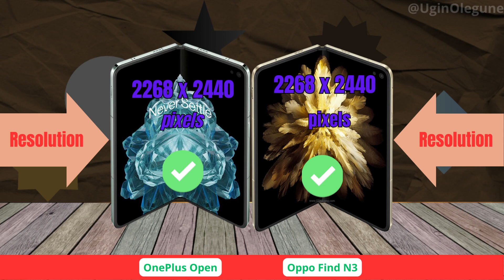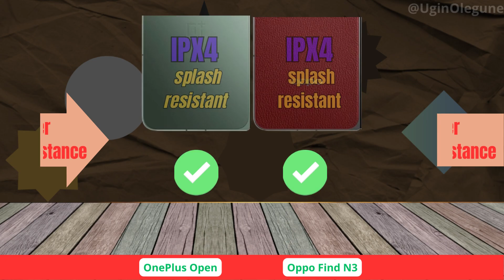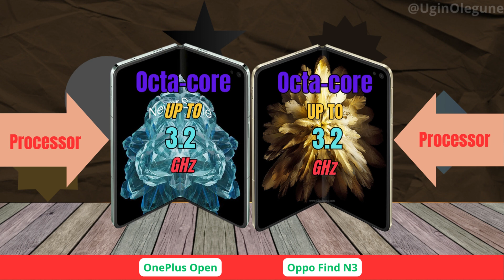OnePlus Open vs Oppo Find N3 specs review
oneplus open vs oppo find n3

oneplus open vs  oppo find n3 battery drain test
oneplus open vs  oppo find n3 charging test
oneplus open vs  oppo find n3 antutu benchmark
oneplus open vs  oppo find n3 antutu test
oneplus open vs  oppo find n3 durability test
oneplus open vs  oppo find n3 waterproof test